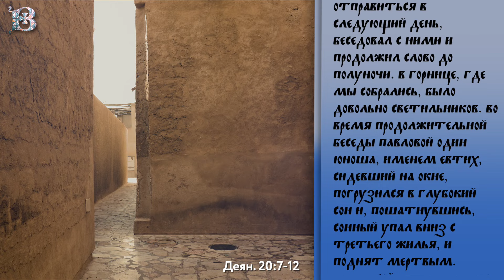Суббота, 15 июня 2024 года. Толкование Апостола с митр. Антонием (Паканичем).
В сегодняшнем Апостольском отрывке мы слышим рассказ святого апостола и Евангелиста Луки о том, как однажды, во время одного из Евхаристических собраний произошло чудо воскрешения юноши.

Деян. 20:7-12
"В первый же день недели, когда ученики собрались для преломления хлеба, Павел, намереваясь отправиться в следующий день, беседовал с ними и продолжил слово до полуночи. В горнице, где мы собрались, было довольно светильников. Во время продолжительной беседы Павловой один юноша, именем Евтих, сидевший на окне, погрузился в глубокий сон и, пошатнувшись, сонный упал вниз с третьего жилья, и поднят мертвым. Павел, сойдя, пал на него и, обняв его, сказал: не тревожьтесь, ибо душа его в нем. Взойдя же и преломив хлеб и вкусив, беседовал довольно, даже до рассвета, и потом вышел. Между тем отрока привели живого, и немало утешились."